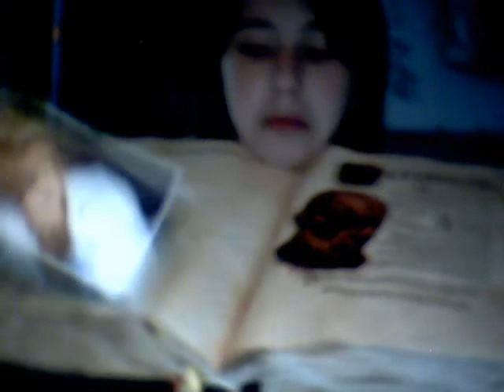An addition to my book of shadows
Here are the ribbons and photos.